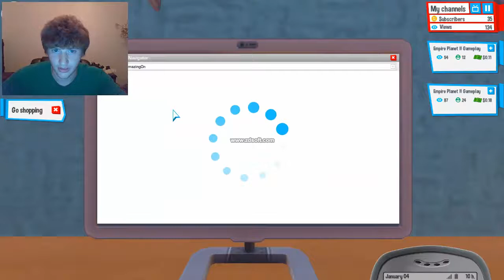Youtubers Life Episode #1| Popcorn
first video and new YouTube just getting out of freshman year hoping that we like many other youtubers can make you laugh and also we will have how to do stuff so not only gaming is on this channel so we will be doing almost every type of channel